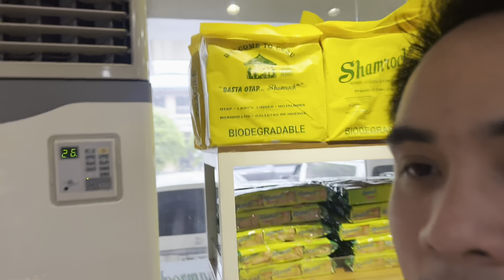From Flight, Derecho ng Cebu para makasama si Amarah and the rest of the family. Cebu-Bohol Part 1.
See you again on one of our Future Vlogs.